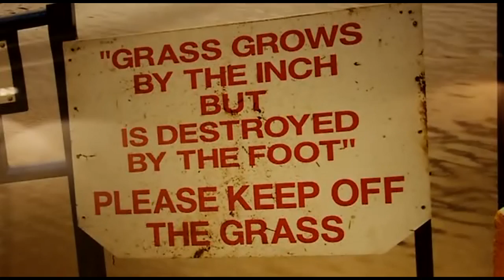Potted History Sheffield Wednesday & Owls v Scunny goals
Brief history of the club plus the highlights from Owls v Scunny